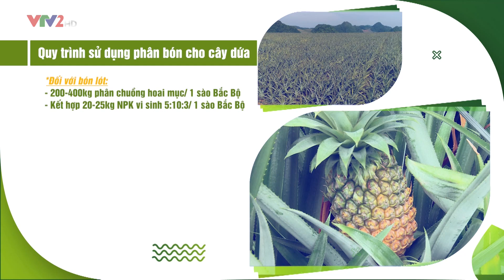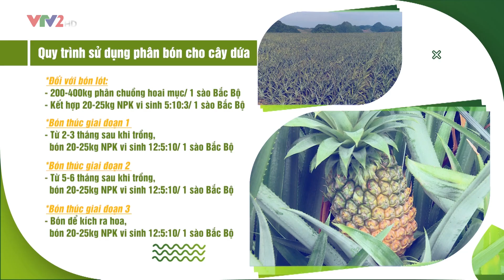CHUỖI SẢN XUẤT VÀ TIÊU THỤ DỨA HÀNG HÓA